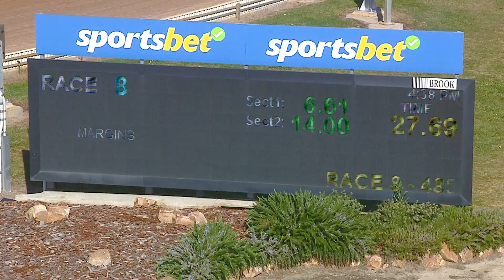HOR TUE 08 OCT 24 R8